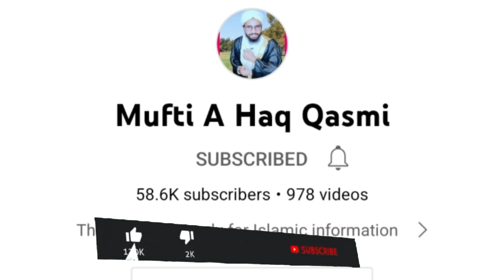ramzan coming soon 2023 | ramadan coming soon 2023 By Mufti A Haq Qasmi